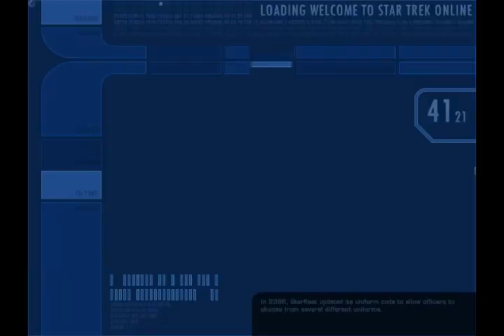Star Trek Online Co-op Ep.2 - "75 Million Gigaquads!!!" W/ iVx RiSiNG SuN (Gameply/Commentary)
A small gameplay/playthrough with commentary from Pheonix Bob Omb and iVx RiSiNG SuN of the newly free MMO on steam - Star Trek Oline!! I absolutely LOVE Star Trek so hopefully we will be seeing more of this playthrough and I really look foward to playing the game :D